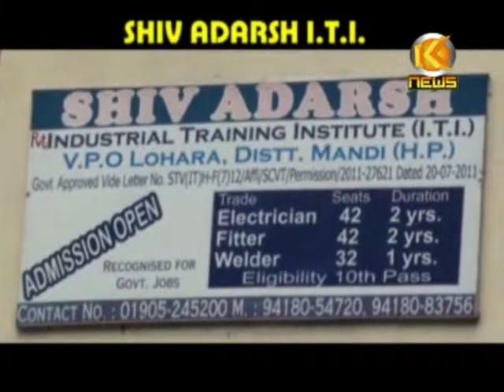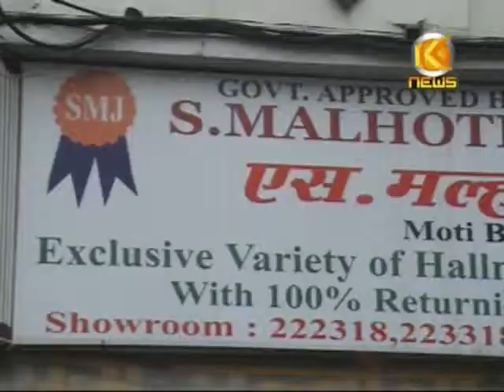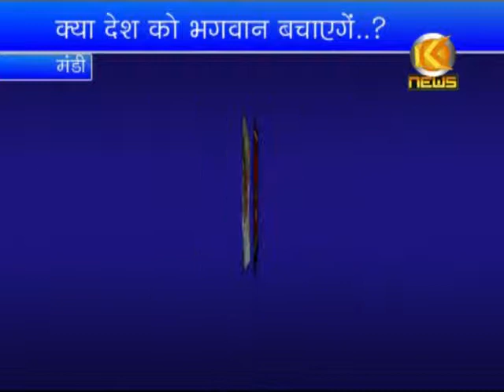K NEWS BULETIN 5 25